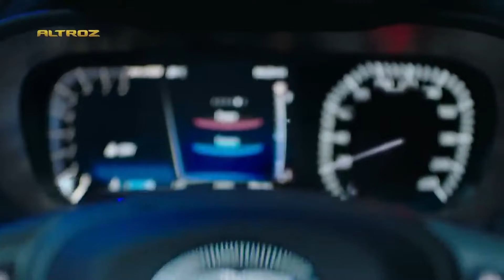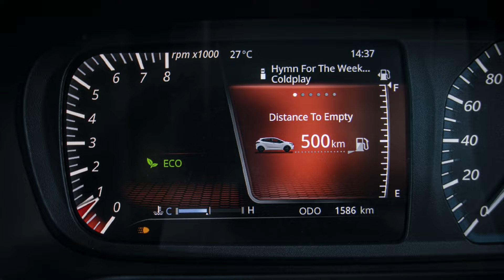2020 Tata Altroz Quick Review ☺️ Best Hachback Car 🇮🇳 Tech Talks Suman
Hi guys today in this video I will tell you about Tata Altroz . I am talking about Design , Engine , Interior, Mileage , Priceing . This car comes to complete with Suzuki Baleno , Toyota Glanza, Huyndai i20❤️☺️

Tata Altroz comes with Diesel and Petrol Engine , no automatic gear available right now , good Looking , good features , 345l boot space , value for money car . ☺️☺️❤️🚗

This car booking already started & next year this car will come to market  .